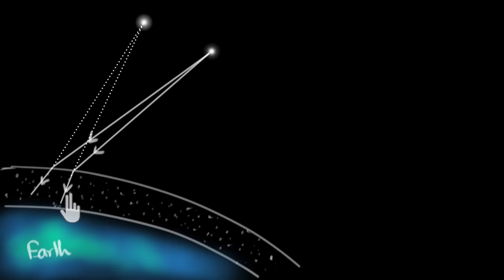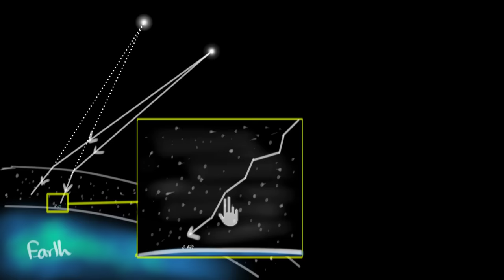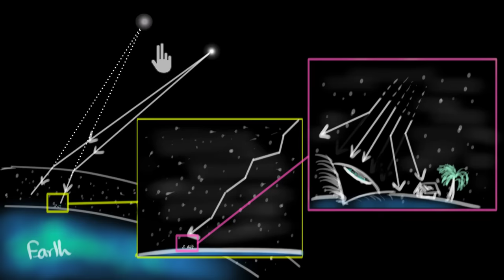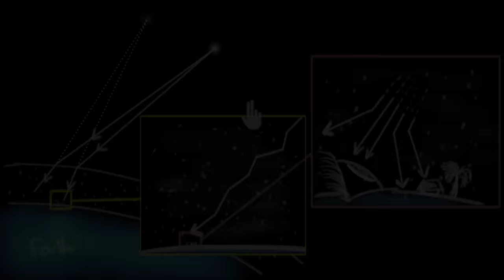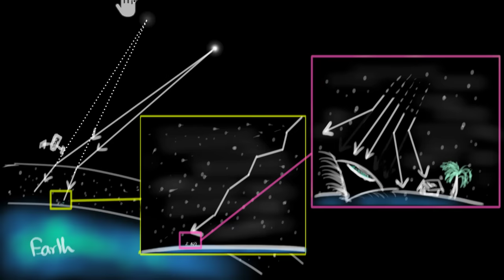Why do stars twinkle (but planets don't)? (Hindi) | Human eye | Physics | Khan Academy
Let's explore what causes the twinkling effect of stars. We will also explore why planets, sun, and moon don't seem to twinkle.
Ready to learn the next topic?

Class 10 Physics on Khan Academy: Let's explore the mysteries of light and electricity. From how light reflects, to correcting defects in our eyes. From understanding charges, to lighting up cities. From Newton's prism to Faraday's generator, it's all there.
So by taking this course, we will master the topics of (but not limited to) class 10th NCERT physics.

About Khan Academy: Khan Academy is a nonprofit organization with the mission of providing a free, world-class education for anyone, anywhere. We offer quizzes, questions, instructional videos, and articles on a range of academic subjects, including math, biology, chemistry, physics, history, economics, finance, grammar, preschool learning, and more. We provide teachers with tools and data so they can help their students develop the skills, habits, and mindsets for success in school and beyond. Khan Academy has been translated into dozens of languages, and 15 million people around the globe learn on Khan Academy every month. As a 501(c)(3) nonprofit organization, we would love your help!